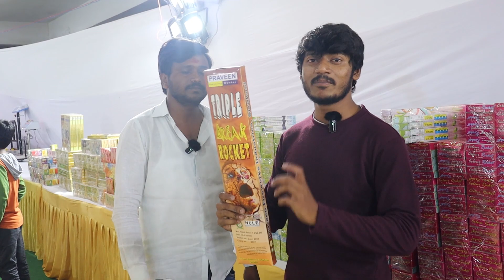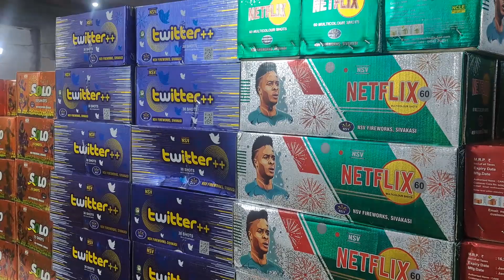Diwali crackers KGs sale / crackers store in moosapet / Hyderabad / full vlog / Mr kalyan world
Diwali crackers KGs sale / crackers store in moosapet / hyderabad / full vlog / godugu kalyan world